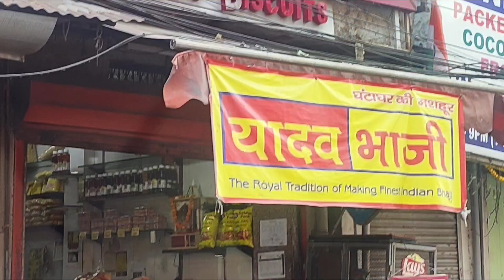Trailer | DELHI DIARIES: The Missed Flight ✈️ Based on True Story | Coming Soon on our Mom Vlog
Excitement followed by a tough time as a family plans to visit relatives in Delhi after almost a decade. It was the child's first trip to the National Capital to meet her first cousins and family from the maternal side. One thinks it can't happen to us, but sometimes the unexpected happens and one can't make any sense of it.

Until the release of the full video, do check out our mom vlog for fun moments, DIY videos, activity ideas, recipes and daily routine.

Happy Parenting.

ArchitectSound